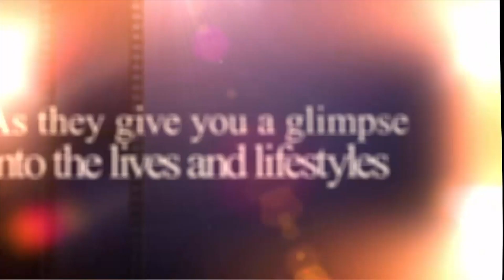The Gene and Dave Show - Art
The Gene and Dave Show - Art Show Summary

Gene and Dave explore the world of artists with disabilities. We start with an art show called Contours. All of the artists in that show paint by mouth or foot.  Artists include Sara Jane Parsons, Mariam Paré and Alana Ciena Tillman.  The Contours art exhibit was held here in Austin at AgavePrint, on Ceasar Chavez Street. The artists are members of the Mouth and Foot Painting Artists (MFPA) We interviewed Sara Jane Parsons in our studio as she demonstrated her painting skills.

Then we enjoyed the VSA Texas Haven Allen Artist of the Year Awards at the Sterling Event Center.  This new annual event is honoring the VSA Texas Artist of the Year.  Also, they gave an artist the Spark Award and another the Director’s Commendation.  We interviewed Spark award winner, Jordana Gerlach.  You can see more of Jordana’s work

While at the VSA awards we met Glenn Towery; a veteran with PTSD, who has an unusual artistic flare.  As we interviewed him, he explained how he got started painting historic events on clock faces.